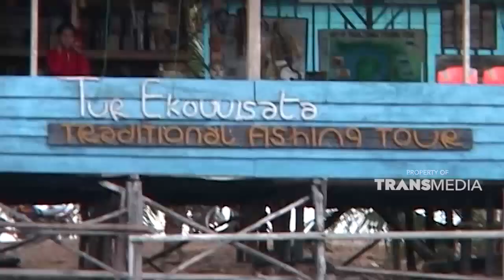Menelusuri hutan bakau di Bintan | JELANG SIANG